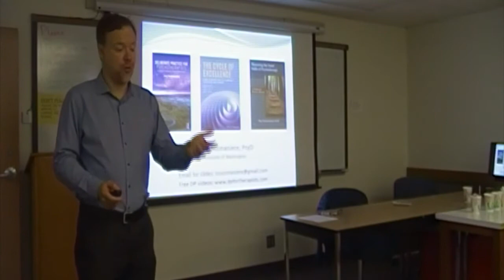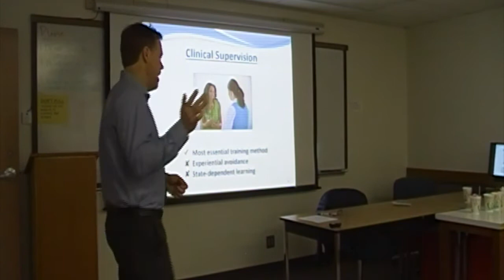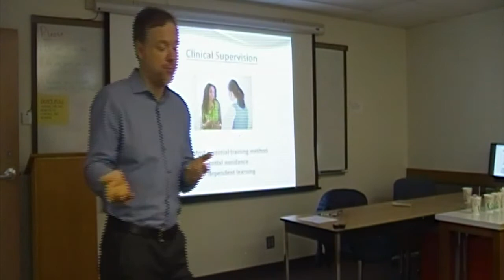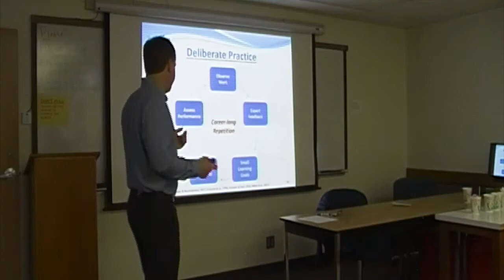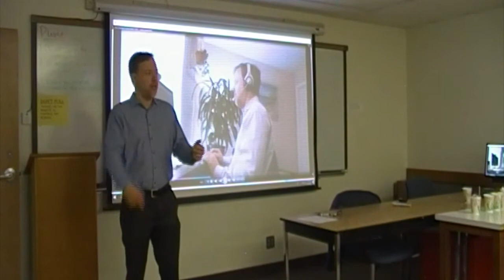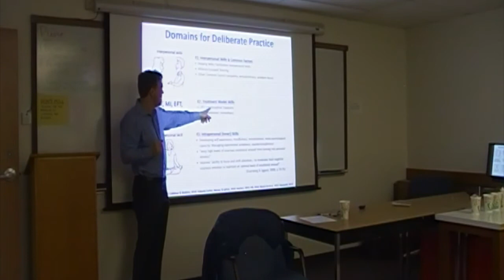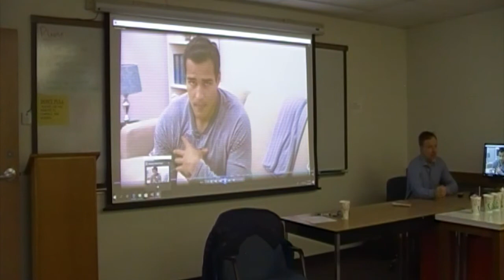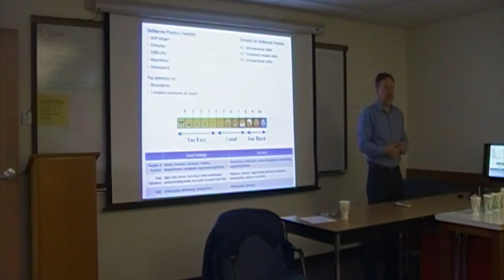DP Lecture @ UNT by Tony Rousmaniere [March 2019]